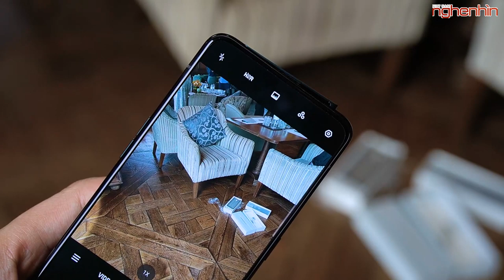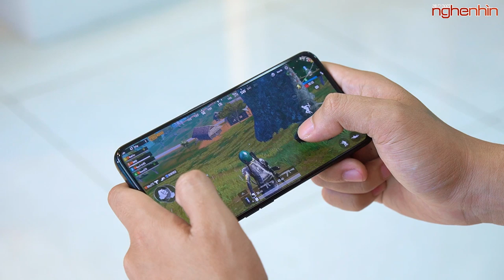[Tặng quà] Oppo Reno và Reno 10x giá bao nhiêu là hợp lý?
Oppo Reno và Oppo Reno 10x chỉ vài ngày nữa sẽ có giá bán chính thức tại thị trường Việt Nam, theo các bạn với những trải nghiệm mà bộ đôi này mang lại thì chiếc máy sẽ đáng giá bao nhiêu?

Các bạn hãy để lại dự đoán của các bạn bằng cú pháp: "Giá bán Oppo Reno ... triệu / Reno 10x ... triệu để nhận được quà từ tạp chí Nghe Nhìn Việt Nam nhé!